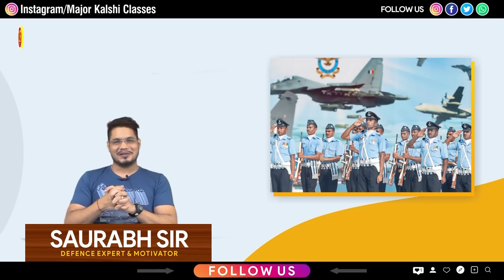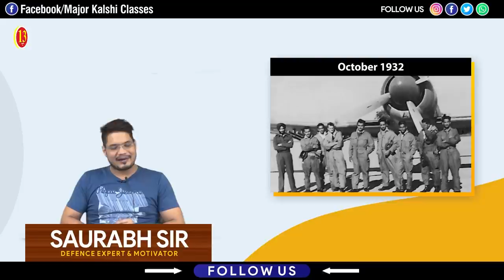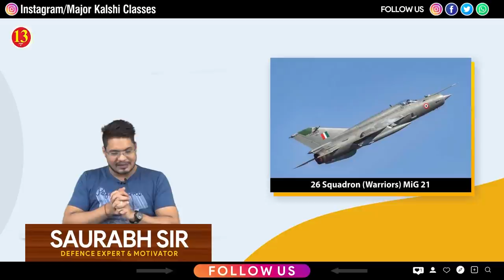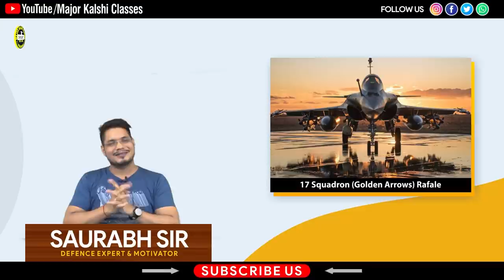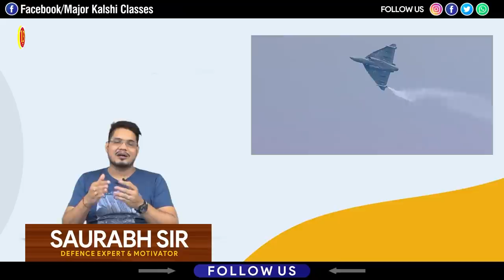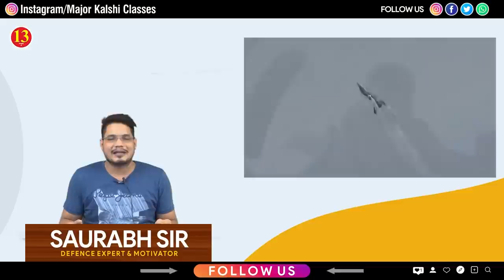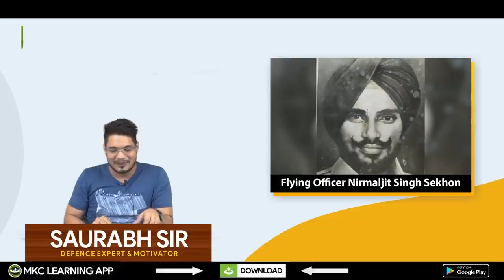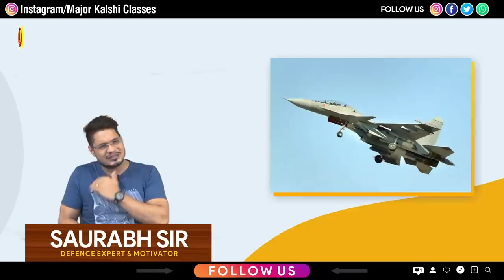Indian Air Force Squadrons, Aircrafts, Air Base, Range and Real Strength by Saurabh Sir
Join Major Kalshi Online Courses for complete and thorough preparation of all Defence Exams, SSB Interview and Spoken English

Best preparation of NDA/NA, CDS, AFCAT, CAPF, ACC, Military Nursing Service, Air Force X & Y Groups, Indian Navy AA & SSR, Indian Coast Guard, Army GD/Clerk/Tech/NA/ SSC GD, GD/SRT, SSB INTERVIEW and SPOKEN ENGLISH@SWISS SCHOOL

Unique Features of the MKC ONLINE COURSE:
-- Later if you decide to be a part of our offline classroom programme, the Fees that you paid for the online course, will be deducted from the total fee for the offline course. (So in a way the Online Course Fee is refundable)